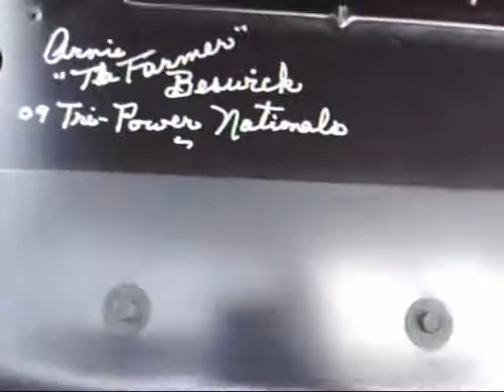a nice view of lake george at the 09 show.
there were way too many cool cars too look at...